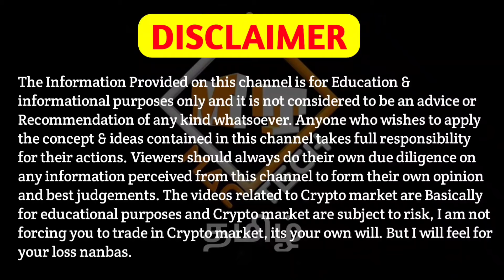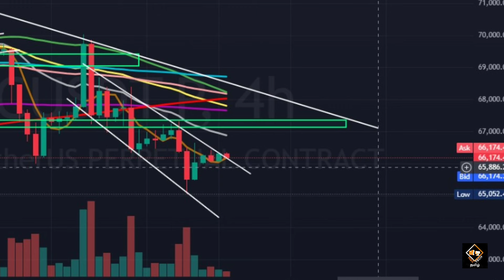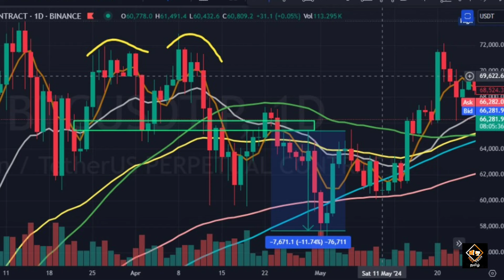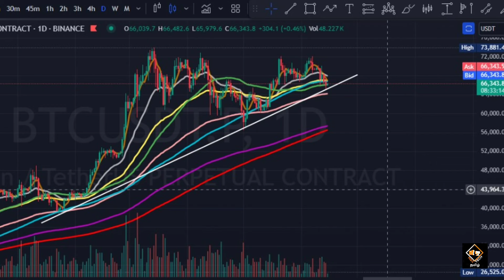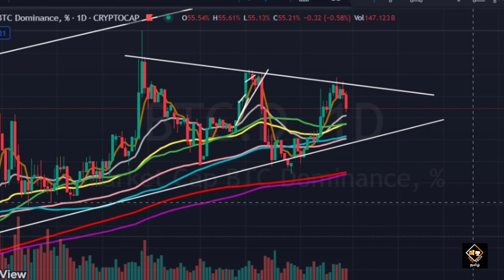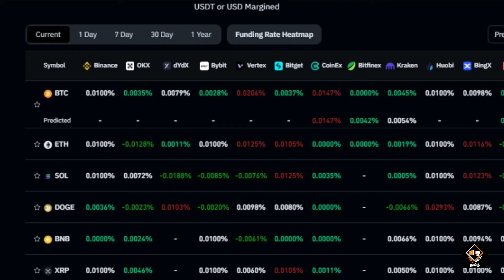Bitcoin in Danger? Next $56000 With Proof 🚨🚨 Mac Tech Tamil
Vanakkam Nanbargale welcome to your channel Mac Tech Tamil. In this video I am going to  discuss about Market.  So watch this video till the end. Hope you like the video.

cheers!!!